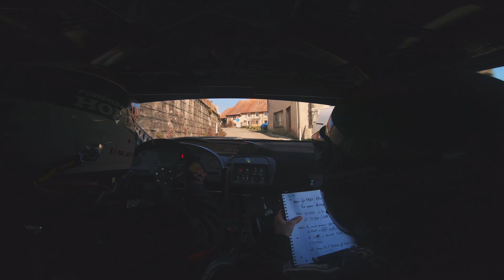Rallye de Franche Comté 2022 - ES3 - 5ème temps Scratch ONBOARD Civic R3 - P.SANTOS/M.PIERSON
Conditions parfaites et auto au top pour ce 40ème Rallye de Franche Comté.
Le Best-Of arrive bientôt.